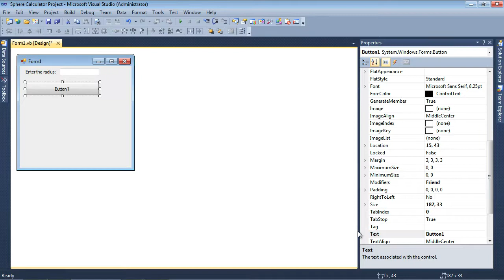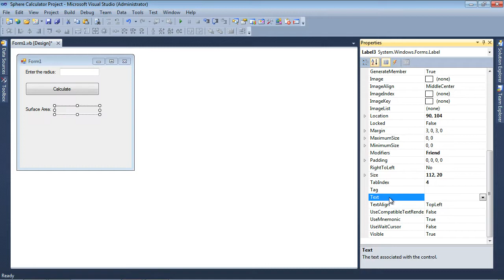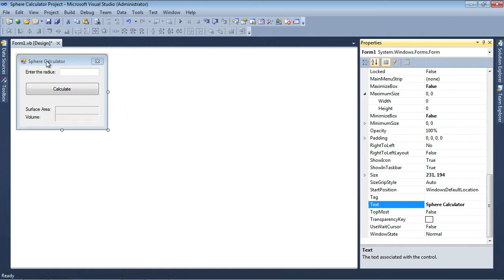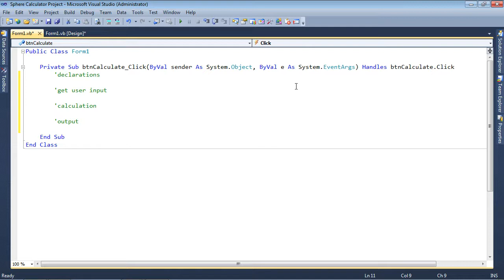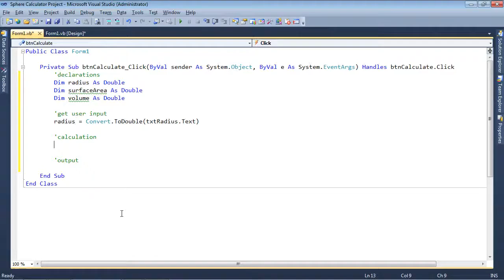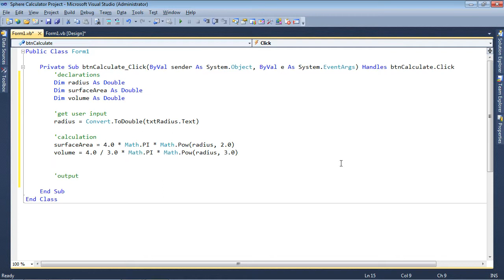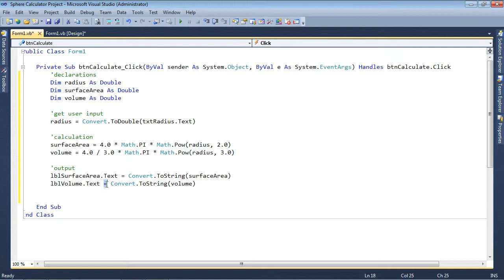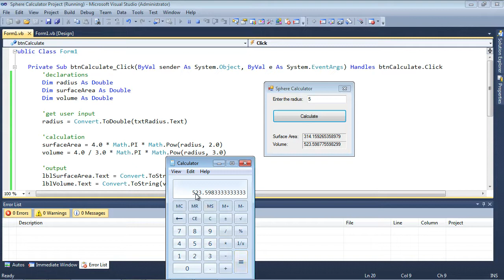CS111 - Sphere Calculator Project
In this video lesson you'll see how to use Visual Basic to create a sphere calculator (i.e., determine the surface area and the volume given the radius).